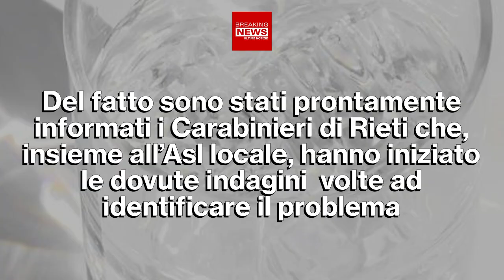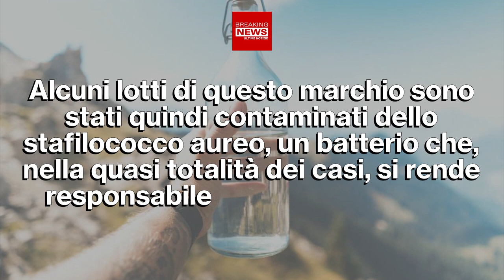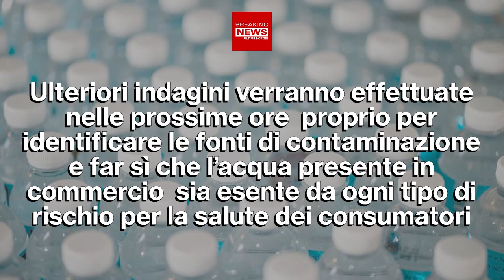Italia, Acqua Minerale: Famiglia Finisce All'Ospedale!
Poche ore fa, in Italia una famiglia è finita in ospedale. La causa? Hanno tutti bevuto dell'acqua in bottiglia, risultata contaminata. Ecco la marca da evitare!